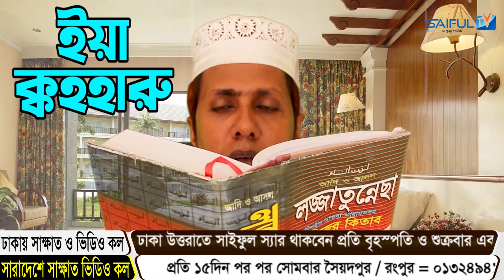চোখে চোখ রেখে আল্লাহর এই নামটি পড়ুন,স্বামী স্ত্রী,সন্তান ও বস সহ যে কেউ বশীভূত হবে। DUA ISM E AZAM